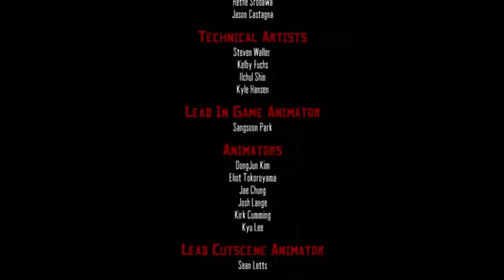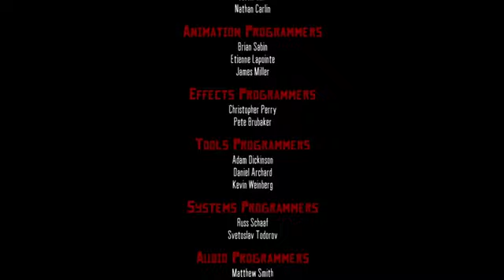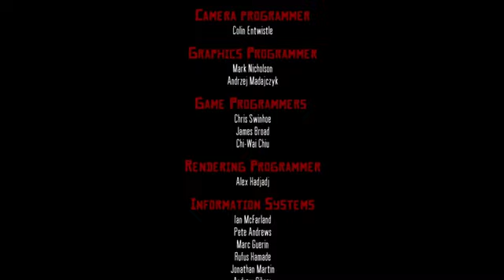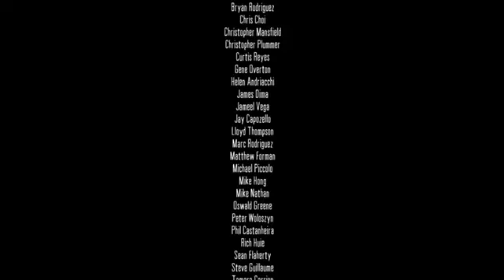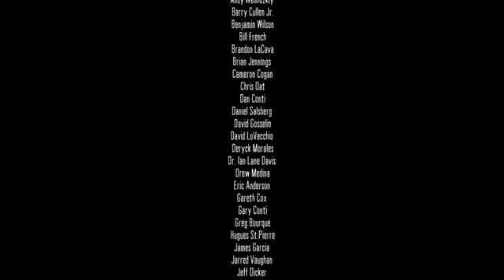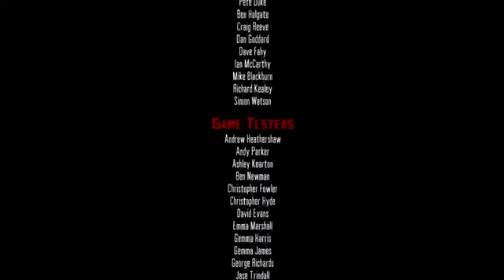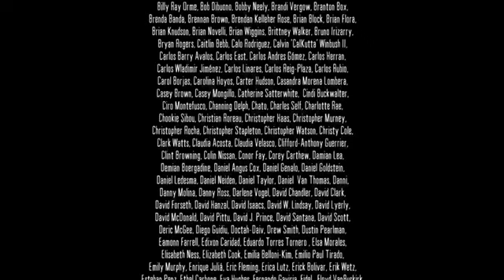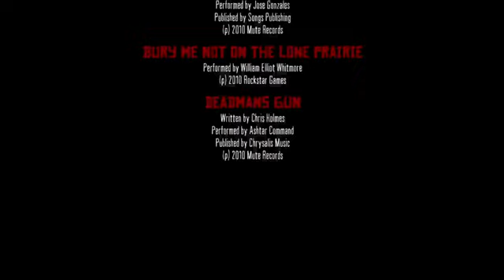Time to Finish the Job | Red Dead Redemption #23